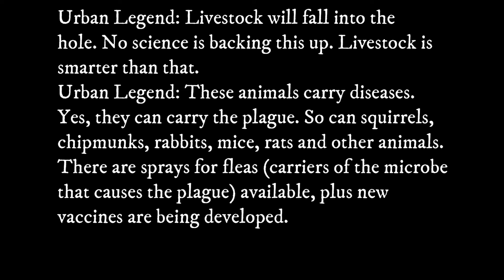Prairie dogs, the forgotten key species that supports approximately 150 other species.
Sound up! Often misunderstood, these prairie dogs are one of the key species needed to keep the animal world going. So many other critters depend on pdogs starting with eagles, hawks, coyotes, badgers, burrowing owls, bobcats. And the most important of them all, the black footed ferret. This includes a slide about urban legends at the very end of the video. Updated: The vaccine has been developed and is being used in form of pellets. The powder is also being used.